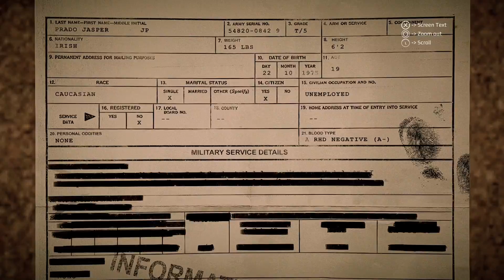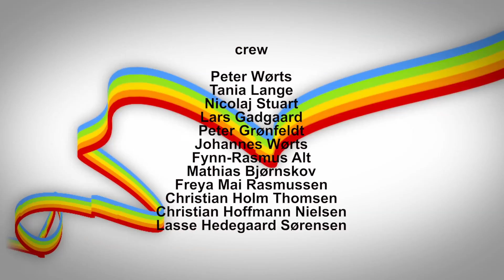Programmet | Uge 27 og 28 | 2017